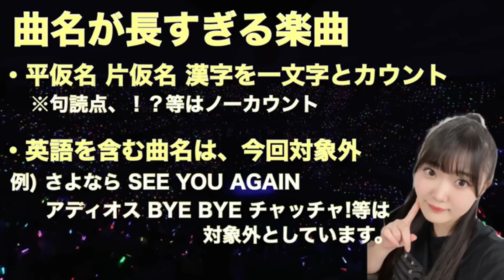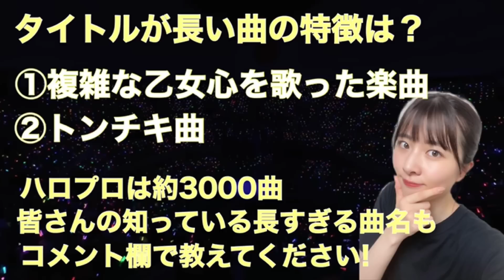【ハロプロ】衝撃の長さ！タイトルが長すぎる楽曲7選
今回は、曲名が長すぎるハロプロの楽曲を紹介しています！

いずれも20文字超え、神曲から謎曲までハロプロの歴史の中でとくに長い楽曲をまとめてみました！

タイトルが長い曲の特徴も紹介しています！